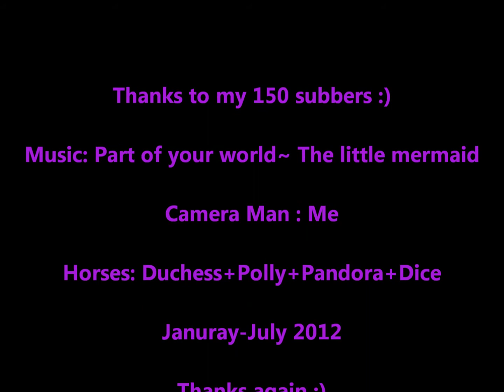Part of your world ~ 150 Subbers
thanks to my 150 subbers i have had a few people un subb which is not cool but now i have 150 and am very happy, this is just some clips from this year that i have already used ets so hope you like it :)